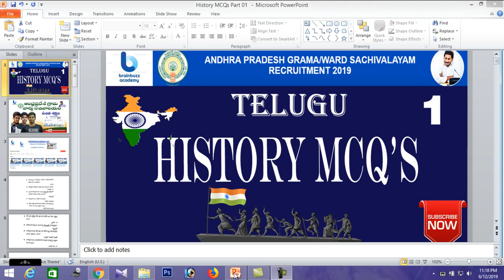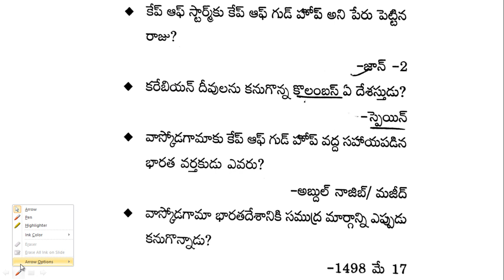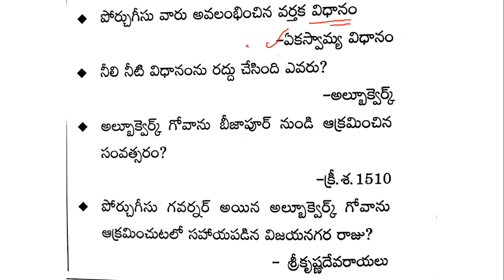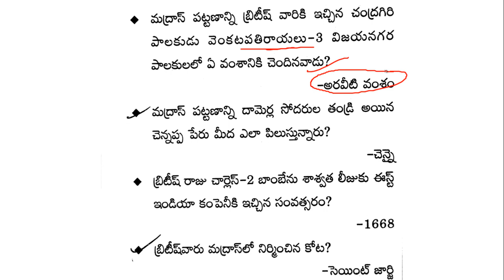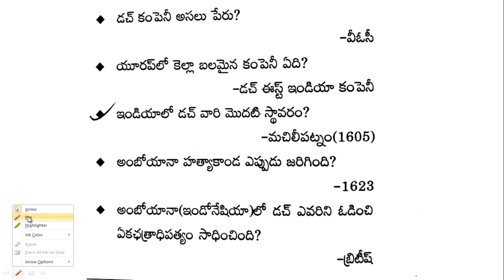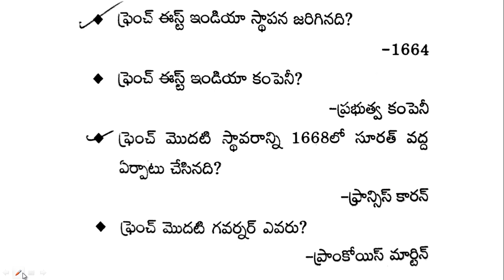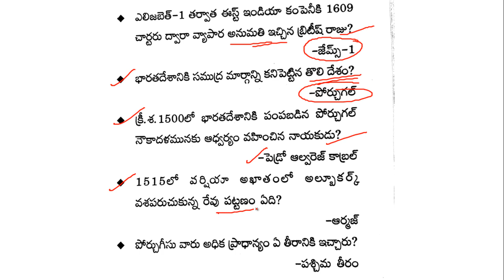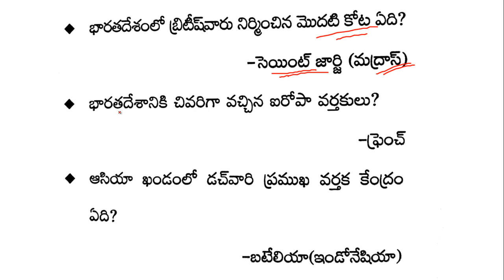AP Grama Sachivalayam | History MCQs | Telugu | Part-01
In this lecture, we discussAP Grama Sachivalayam | History MCQs | Telugu | Part-01.
Follow the Link To Download Current Affairs PDF:
BRAINBUZZ ACADEMY YOUTUBE SUBSCRIPTION ADVANTAGES:
2. Study Anywhere, Anytime.
3. Get update All competitive exams Schedule
4. Know New Notifications and Syllabus analysis, Book list and Preperation Plan
5.. Get subject-wise and exam-wise classes from Expert faculties.
6. Clear all your doubts in LIVE classes.
7. Download all the videos and watch them offline.